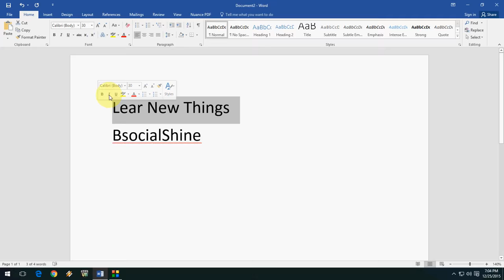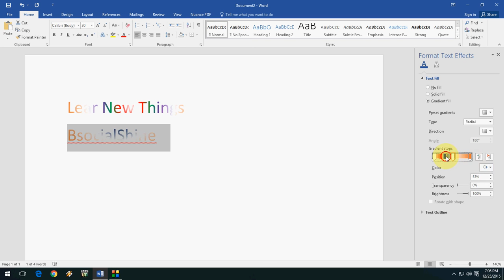How to Give Gradient, Rainbow & Coloring to Text in MS Word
Apply different color like gradient and rainbow to ms word text